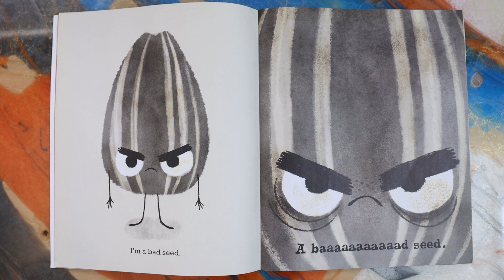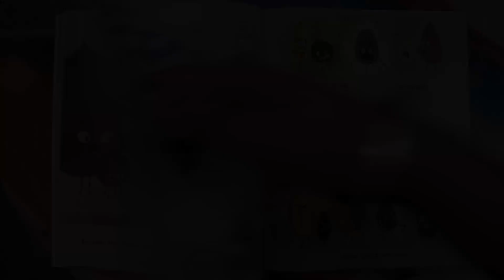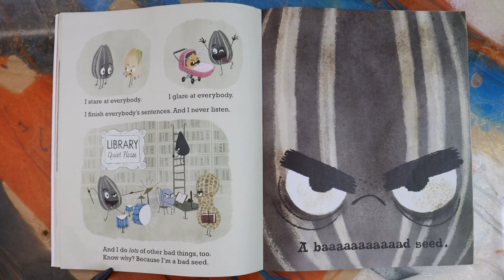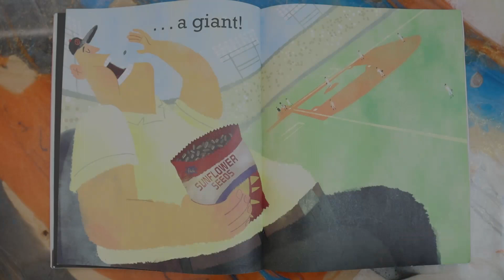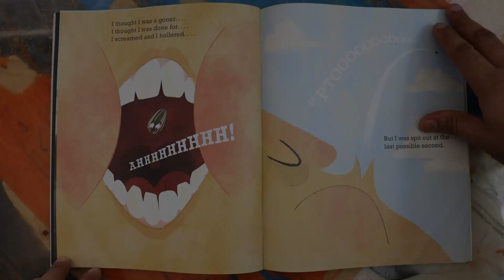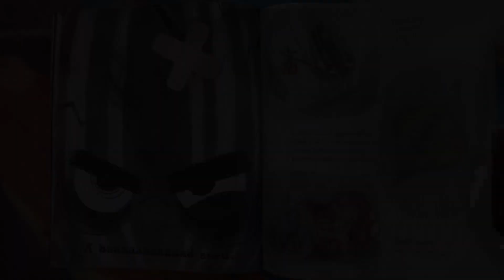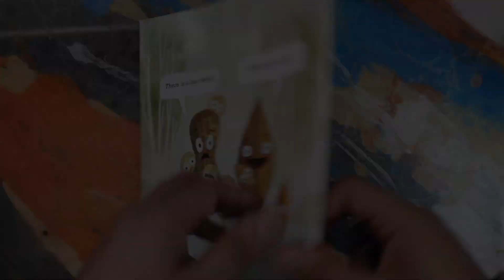The Bad Seed | Reading Aloud with Sukhmani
Today We're Reading The Bad Seed
Author - Jory John
Illustrator -  Pete Oswalk

 - List of everything we use to make videos -
Canon EOS M6 Mark II Mirrorless Digital
Video Tripod
Movo 20 48-Channel Wireless Microphone
Peak Design Leash Camera Strap
AmazonBasics AA Rechargeable Batteries
Seagate Slim 2TB External HDD